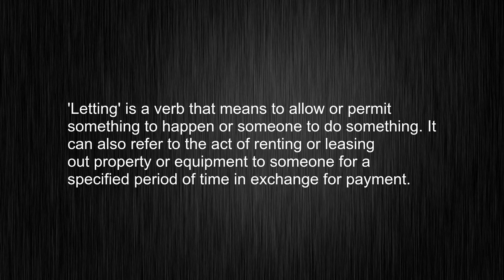Stop Struggling! Quick Guide to Pronouncing "letting" and Meaning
This video tells you what "letting" means, how to pronounce it, provides a pronunciation guide and an accurate definition.
   00:00 Pronunciation
   00:22 Meaning

   - What is the meaning of letting
   - How to say letting
   - What is the definition of letting
   - How to pronounce letting

   Visit our free audio/video dictionary tutorial to learn how to correctly pronounce words/names and to learn their meanings, definitions, just like letting definition and meaning in Merriam-Webster, letting definition and meaning in Collins English Dictionary, letting definition and meaning in The Oxford English Dictionary, letting definition and meaning in Longman Dictionary of Contemporary English, letting definition and meaning in Cambridge Advanced Learner's Dictionary, and more.